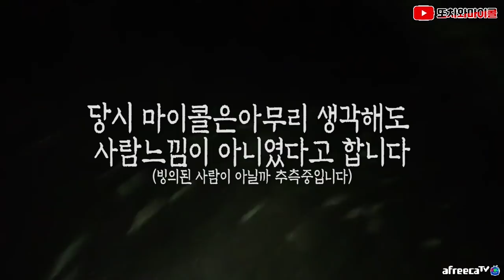[ENG SUB] 빙의걸린 사람을 보신 적 있으신가요? Have you seen person who possessed by EVIL?